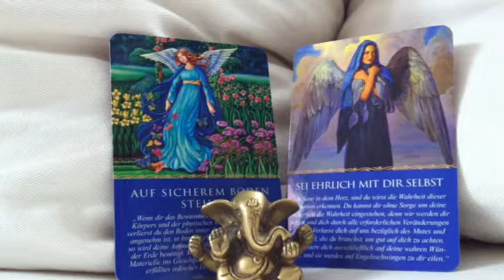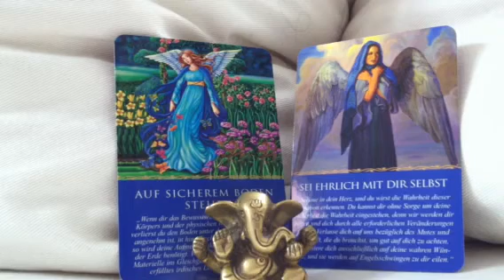11.3.13 Auf sicherem Boden stehen/Sei ehrlich mit dir selbst